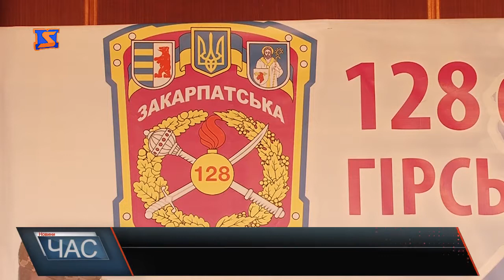Свято силовиків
Вони віддані присязі, готові заради Батьківщини пожертвувати найціннішим – своїм життям. А також  саме вони зараз стримують ворога на Східному кордоні. Мова про військовиків. Але сьогодні у них свято – 26-та річниця Дня Збройних сил України. Зізнаються: попри руїну в армії ще декілька років тому, змогли її відновити і зараз пишаються своєю роботою. Тому і святкують урочисто. Війна довела необхідність міцної та боєздатної армії. В таких умовах особовий склад набуває не аби якого досвіду. І зараз за міжнародними оцінками українська армія одна з найкращих у Європі. При цьому військовики вважають, що 6-те грудня це свято не тільки їх, а й всього народу України. Наразі комплектування особового складу здійснюється за призовом та контрактом. Зі строковиками з добором армійців проблем не має. А от «контрактників» хочеться більше, каже Петро Марко. Адже є чимало переваг військової служби. Нині, окрім урочистостей з нагоди свята, військовики влаштували виставку. Представляють і зброю, і військове харчування, і амуніцію. При цьому військовик чи не перший сподівається, що найближчим часом свята будемо відзначати за мирних умов.